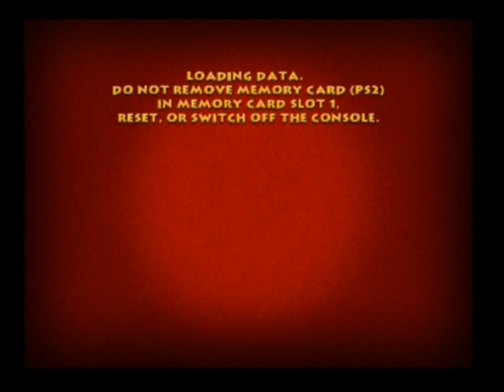Tom and Jerry War of the Whiskers Gameplay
Yeah I know I said I wouldn't do as many games as I used to (hence no more daily uploads) but seeing as I got my capture card FINALLY working on my PS2 here's some gameplay (as well as a HD Remake of Shrek 2 let's play!) that I will be uploading.

In this gameplay featurette you'll see every victory and defeat dance, all the characters, both the game modes and all the maps.